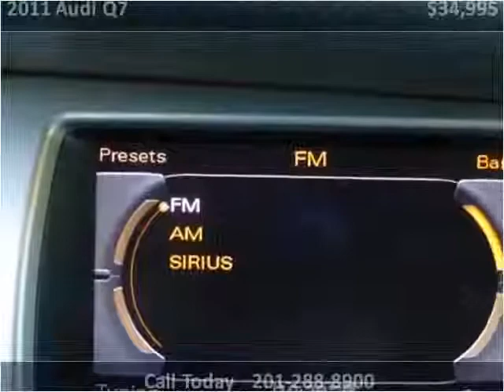2011 Audi Q7 Used Cars Teterboro NJ